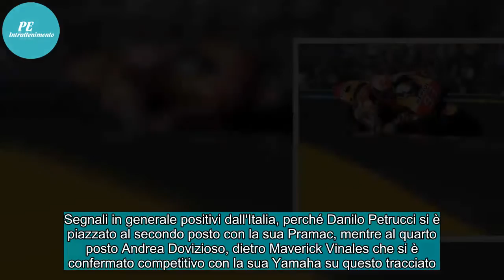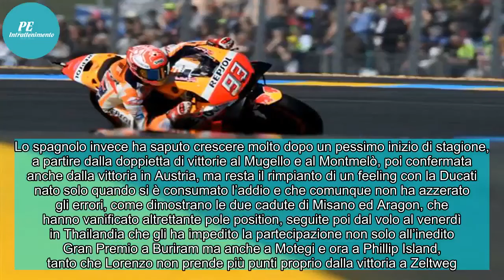DIRETTA MOTOGP/ Streaming video SKY prove libere live: FP2, Iannone super! Marquez e Valentino Rossi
Super Iannone in FP2: ha piazzato la sua Suzuki davanti a tutti nella seconda sessione di prove libere del GP d'Australia 2018. Con il 1:29.131 Andrea ha confermato il suo stato di forma e il feeling con Phillip Island. Segnali in generale positivi dall'Italia, perché Danilo Petrucci si è piazzato ...